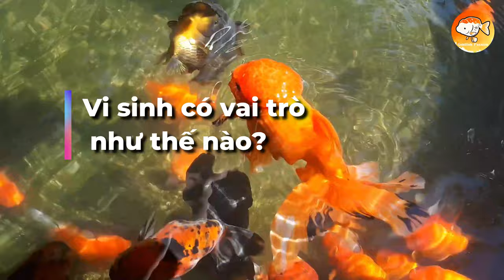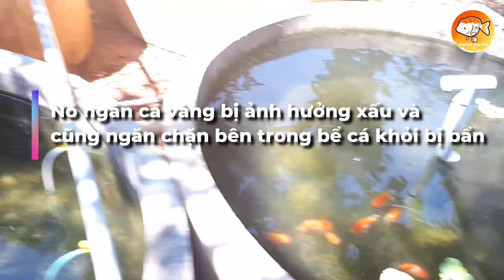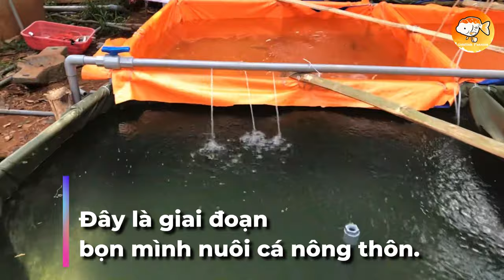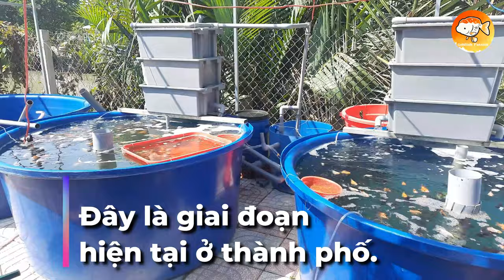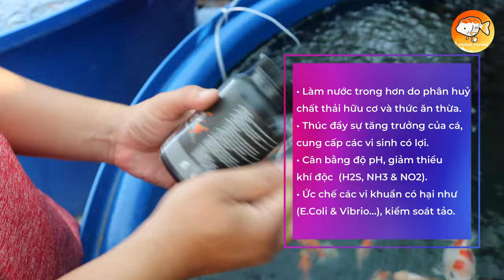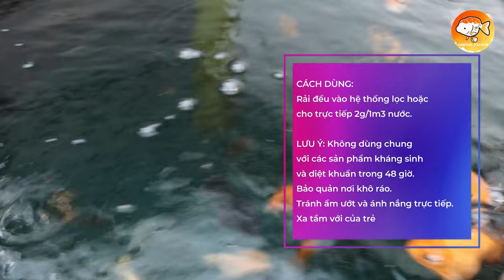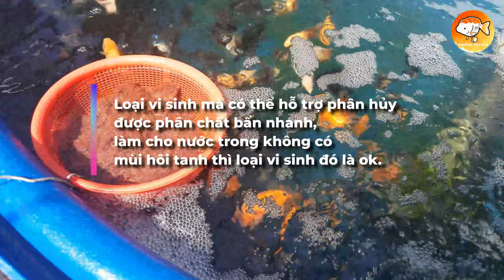VI SINH LÀ GÌ? CÁCH NUÔI CÁ VÀNG KHÔNG CẦN CÓ VI SINH DamMeCaVang | ĐAM MÊ CÁ VÀNG